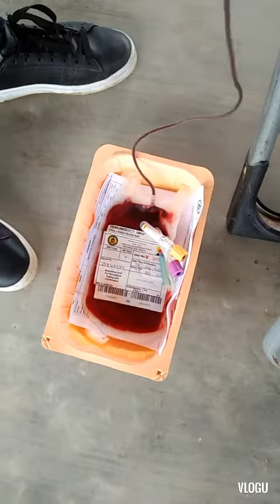PANDEMYA AY LABANAN- Dugong Alay, Sagip Buhay Donor -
Blood Donor @
BARANGAY GUBAT BLOOD LETTING
September 24, 2020 with the theme
-PANDEMYA AY LABANAN,
"DUGONG ALAY, SAGIP BUHAY" Activity, sa tulong ng DOH, CNPH, at BMC, ng Sangguniang Barangay, Sangguniang Kabataan, health Workers, BPSO, all other appointed officials, our Sponsors: PhilHealth Insurance Chief Ireneo A. Dacillo, EVZ Construction Manager Engr. Arnold V. Zamora, Mr. Lito Conanan and Family, all stakeholders/blood donors especially to the TAU GAMMA PHI/TAU GAMMA SIGMA, Triskelions Grand Fraternity/Sorority Camarines Norte Provincial Council with "Tapat at Ganap na Paglilingkod through Mr. Marco Polo, we, from the bottom of our hearts, the Sangguniang Barangay are extending our heartfelt thanks to all of you, for this successful event.

We have this Blood Letting a total of 63 Successful Donors. Thank you so much po, napakarami nating matutulongan nito.